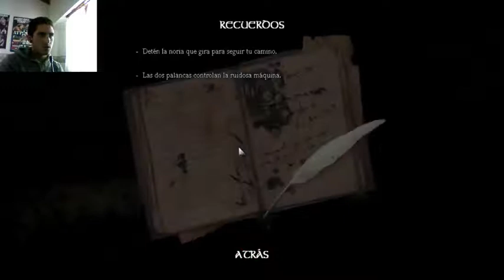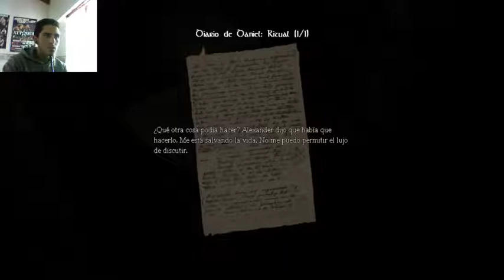NUNCA MÁS ENTRES A LAS CLOACAS / Parte 15 / Amnesia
Y bueno prometí regresar también con Amnesia y así es! Un descanso no les viene mal a nadie verdad? Okey, volviendo a nuestro último capitulo hoy entramos a la zona cloacal o de desagues y... no estamos solos! Ahora podes ser lo mas macho del mundo pero... nunca se te escapó un grito de nena?